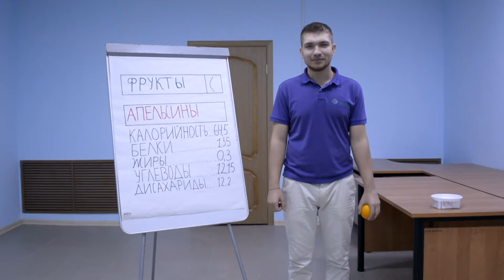Интро "БВ-1"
Laskowski fabryka przedstawia nowy produkt